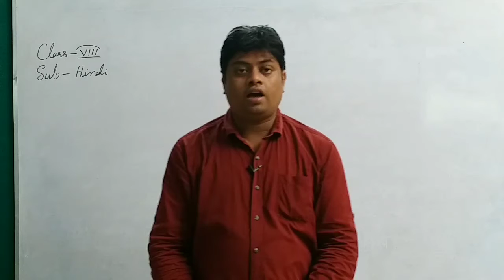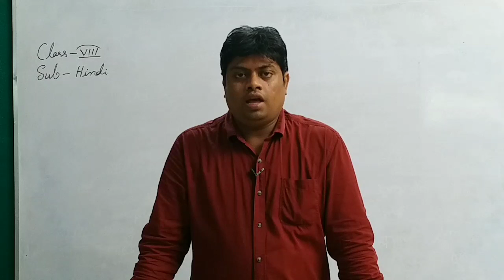Class VIII Hindi Topic प्रश्नोत्तर चर्चा